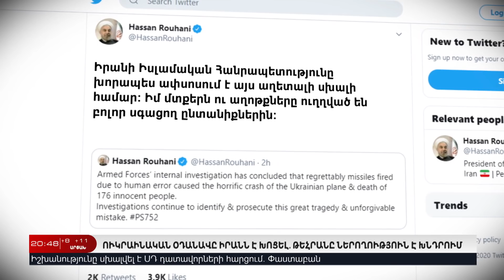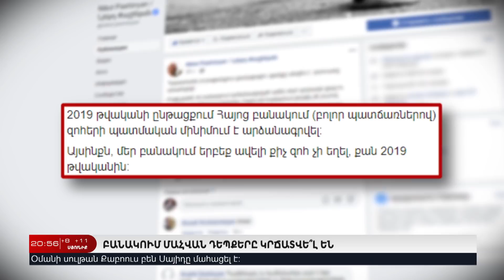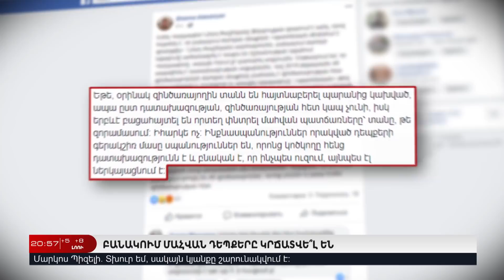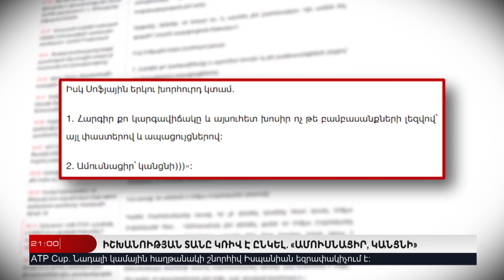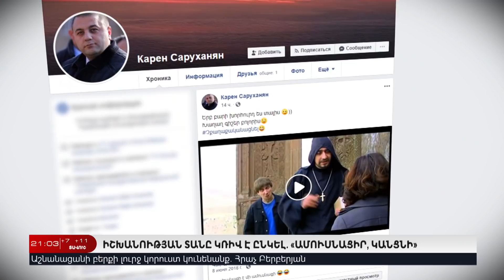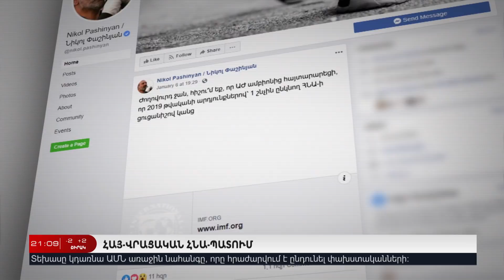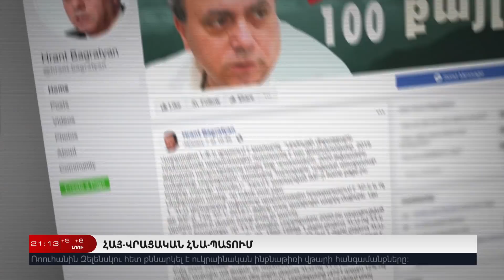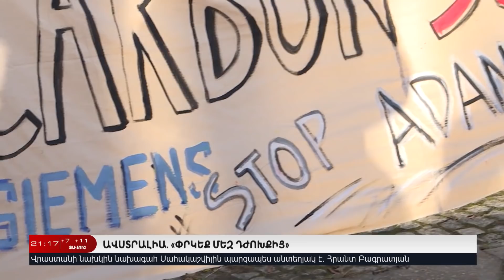11 Հունվարի I Հայլուր 20:45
180 մարդու մահվան պատճառ դարձած ավիավթարը՝ մարդկային աններելի սխալի հետեւանք: Իրանն ընդունեց մեղքը եւ ներողություն է խնդրում:
Բանակում ծառայության հետ կապված եւ չկապված զոհեր: Արդյո՞ք 2019 թվականին Հայաստանը հասել է զինված ուժերում զոհերի թվի պատմական մինիմումին:
Ադրբեջանն անցնող շաբաթ հրադադարը խախտել է 125 անգամ: Տավուշում հակառակորդի դիպուկահարի կրակոցից զինվոր է վիրավորվել:
Հայ-վրացական ՀՆԱպատում: Հարեւան երկրները չեն կողմնորոշվում ո՞ւմ ՀՆԱ-ն է ավելի բարձր: Սաակաշվիլին դիմել է Տիգրան Մեծի օգնությանը:
Մի փրկության պատմություն: Փրկարարները 6-րդ հարկի լվացքի ձողից անվնաս իջեցրել են 20-ամյա աղջկան:
Հայաստանում H1N1 գրիպից մահ է գրանցվել: Սուր շնչառական վարակներով հիվանդների թիվն աճում է:
Ավստրալիացիները պահանջում են իշխանությանը՝ փրկել իրենց դժոխքից եւ օգնություն են ստանում երկնքից: Երկար սպասված անձրեւ՝ չմարող կրակի վրա:
Աբխազիայում նորից նախագահ կընտրեն: Չճանաչված հանրապետությունում անցյալ տարվա ընտրությունների արդյունքն անվավեր է ճանաչվել:
Եւ շնորհակալություն: Աշխարհում այսօր երախտագետների տոնն է: